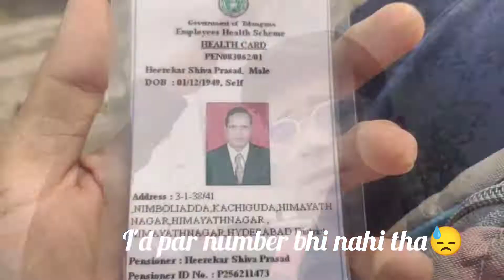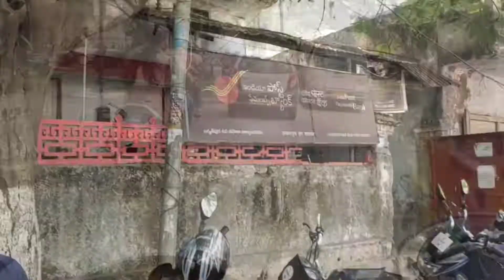Happiness is helping others😊❤️ || Mohitmalikvlogs ||souravjoshivlogs pet